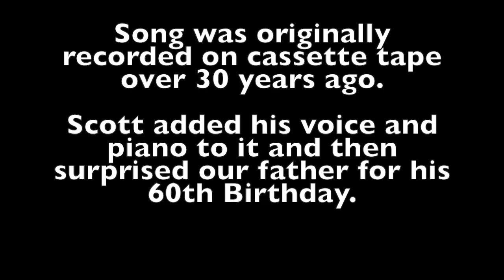Games, by Richard Hoying (added vocals and music by Scott Hoying)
Written by Richard Hoying, performed by Richard and Scott Hoying decades apart.

I was so touched my brother's gift to my father, I just really wanted to share.

My father wrote and recorded this on a cassette tape over thirty years ago.  My brother secretly took the recording and added piano and voice, creating this duet recorded decades apart.

I actually have another one, but I'll have to upload it later.